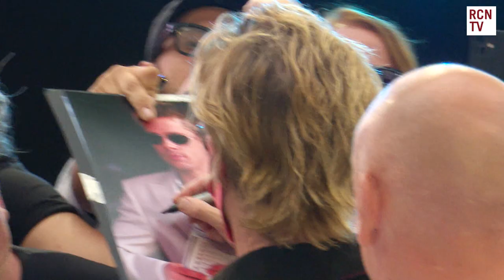Brad Pitt Bullet Train Premiere Red Carpet Arrival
Red Carpet News TV provides coverage from the Bullet Train UK Gala Premiere In London’s Leicester Square. The amazing new film is directed by action genre visionary David Leitch and boasts an all-star cast lead by Brad Pitt.

Brad Pitt walks the red carpet and meets countless fans, signing autographs and posing for selfies much to their obvious delight. The iconic Hollywood superstar does his very best to greet the packed crowd and dazzles them with his friendly charm.

Our Red Carpet interviews include Brad Pitt, Aaron Taylor-Johnson, Brian Tyree Henry, Joey King, Producer Kelly McCormick, Director David Leitch and Sony Pictures President Sandford Panitch.

Additional VIP guest interviews include Made In Chelsea star Sophie Hermann alongside Love Island 2022 contestants Coco Lodge, Chyna Mills & Josh Le Grove.

Red Carpet News brings you all the latest Film & Entertainment News. Featuring exclusive content and interviews for film, television, sport, music, theatre and so much more.